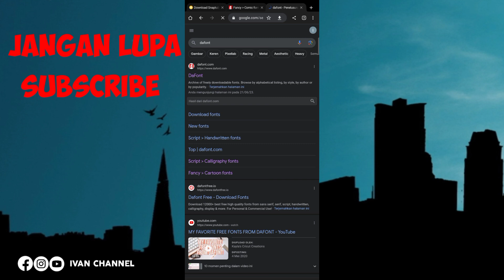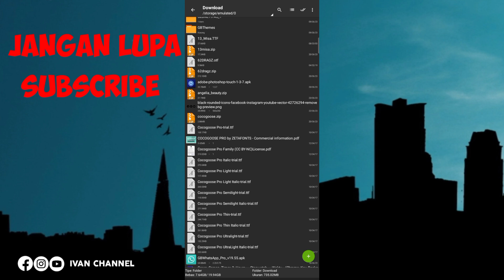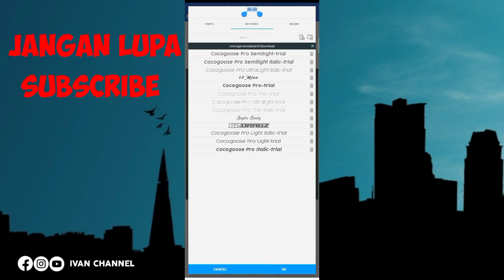Cara menambahkan fonts di pixelLab dengan mudah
halo semuanya pada konten hari ini saya mau ngasih tutorial cara menambahkan fonts di pixelLab dengan mudah atau gampang